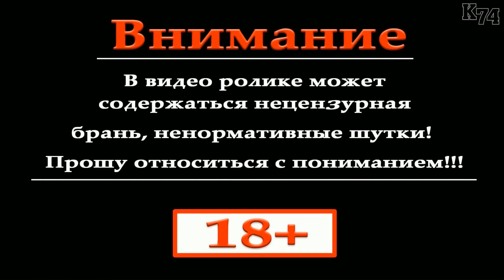Euro Truck Simulator 2 обзор мода ( MITSUBISHI LANCER EVO )